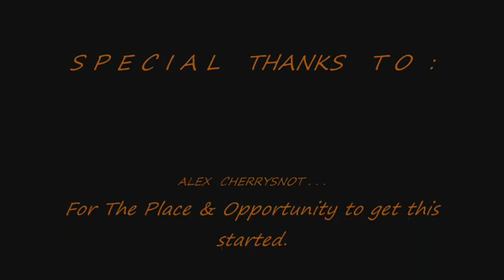Night Spirit, Keeper of Dreams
Second video attempt, and a first in what I hope to be a LONG line of Character Montages to come for my own written creations.  Naturally, the footage is not mine, but for non-profit purposes and so all credit given where it's due in the credits.

I like to think this my most creative visionary take, especially for a Native American character.  It being very hard to find well-known models with footage fit for the role she was created for, I decided to go with an Actress of other Aboriginal origins.  Though not a great deal of footage can be found on her, I did the best I could without giving away that she seems only to be known media-wise as a Mermaid.  xDD

As for the song, I fell in love with it after stumbling upon it used in an Eddie Spears fan video ... *droolage* ... and fitting considering his imagery is used for her mated character.

Anywho!  There you have it!  Comments always appreciated.  ^^